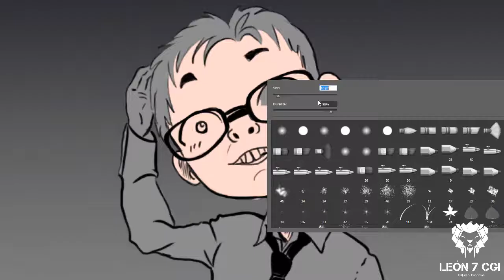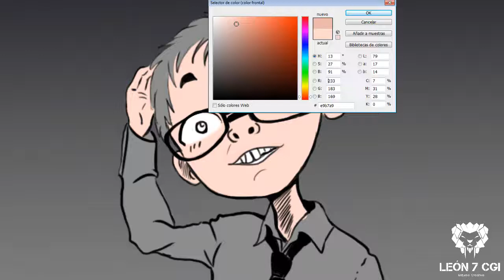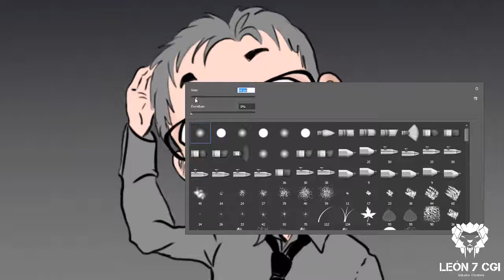Si esta Internet ¿Por qué es tan caro? - 0 2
Hola amigos y colegas.
Aquí les traigo, un vídeo mas, espero les guste.